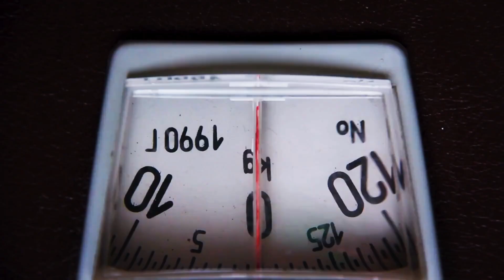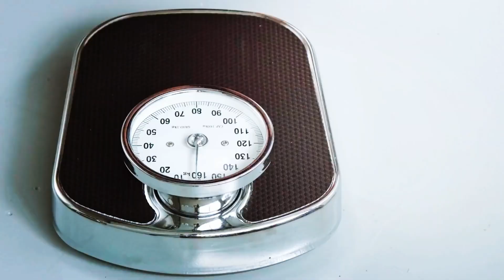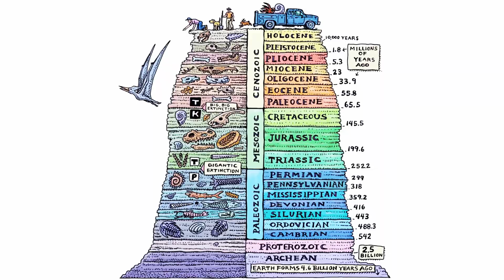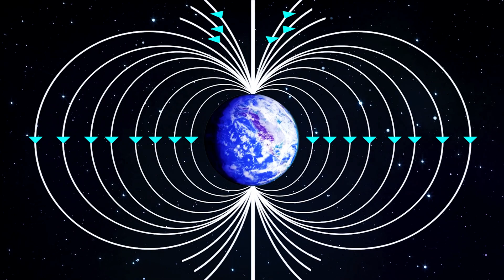Top Reasons That can Hurt The Earth's Spinning | What if Earth Stopped Spinning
Some Relevant Content:
1. What If the Sun Suddenly Disappeared?
2. What Are Sunspots?
3.How to Stay Safe When a Solar Storm Hits the Earth
4. What If a Massive Solar Storm Hit the Earth?
5.  Unbelievable! A Part of the Sun Broke Off. What It Really Means